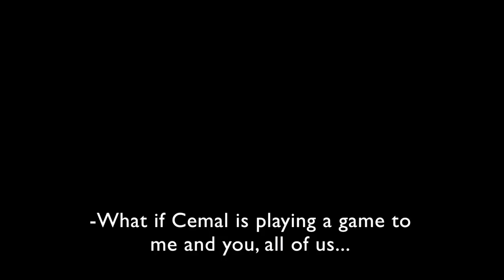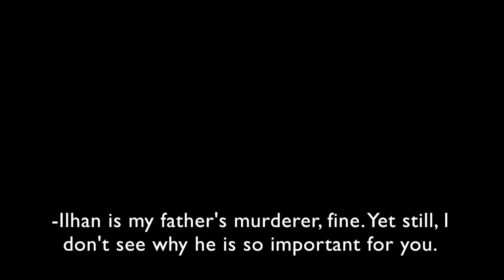The Circle (Halka) Turkish Drama (Eng Sub)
The Circle (Halka) Turkish Drama (with English Subtitles)